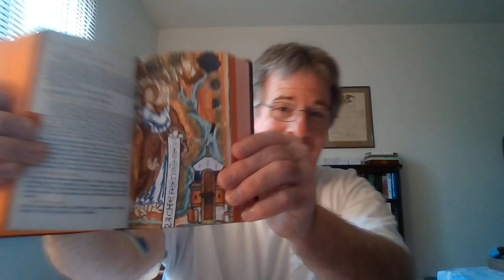Prayers For All Men?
“And whosoever shall not receive you, nor hear you, when ye depart thence, shake off the dust under your feet for a testimony against them. Verily I say unto you, It shall be more tolerable for Sodom and Gomorrha in the day of judgment, than for that city.” Mark 6:11
"Now when they had gone throughout Phrygia and the region of Galatia, and were forbidden of the Holy Ghost to preach the word in Asia,""After they were come to Mysia, they assayed to go into Bithynia: but the Spirit suffered them not.""And they passing by Mysia came down to Troas.""And a vision appeared to Paul in the night; There stood a man of Macedonia, and prayed him, saying, Come over into Macedonia, and help us.""And after he had seen the vision, immediately we endeavoured to go into Macedonia, assuredly gathering that the Lord had called us for to preach the gospel unto them." Acts 16:6-10